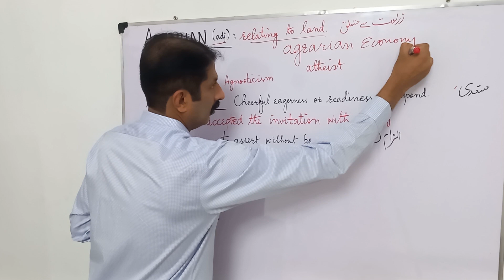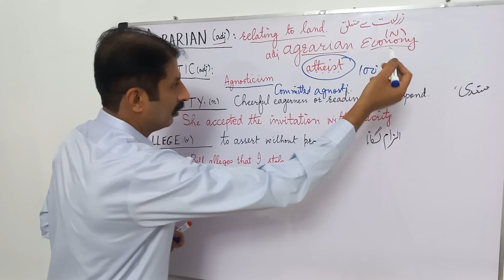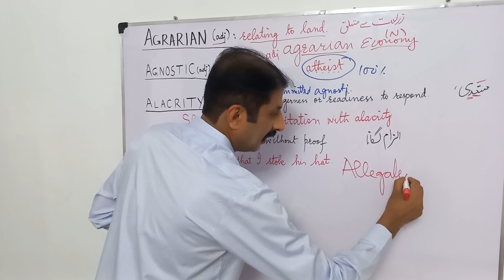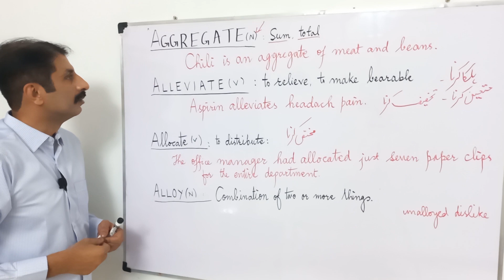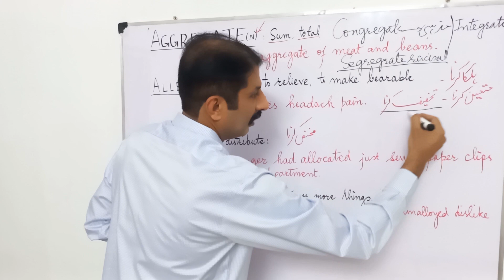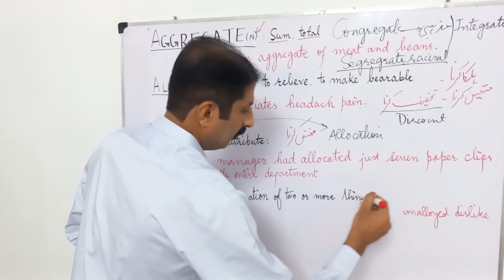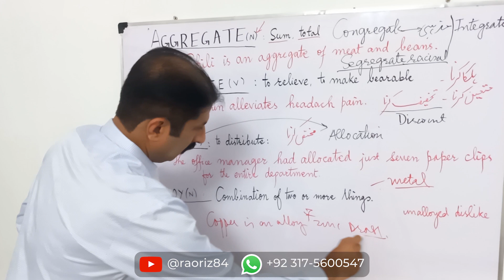Mandatory Vocabulary (Part 4) English Précis & Composition CSS PMS